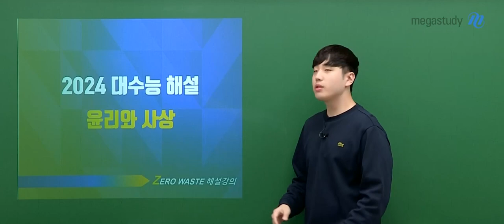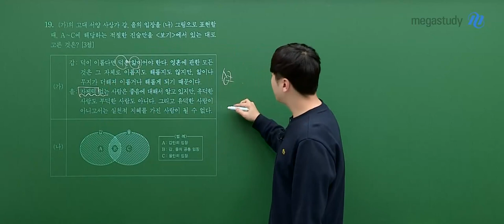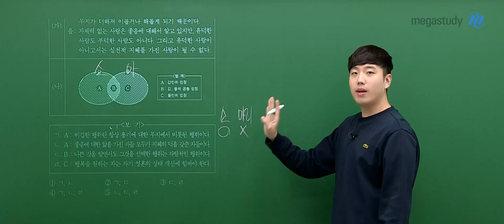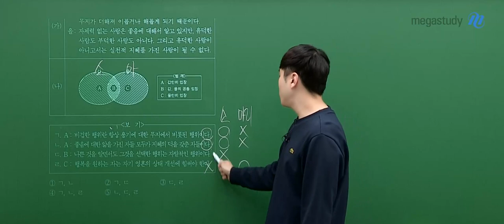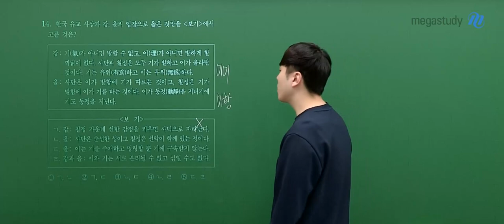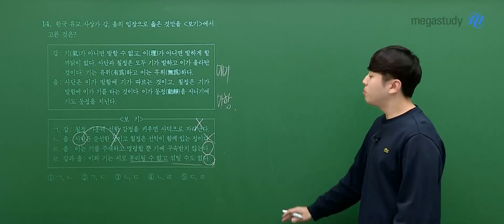[메가스터디] 사회 어준규쌤 - 2024 수능 윤리와사상 해설강의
사회 어준규 선생님의 2024 수능 윤리와사상 해설강의 영상입니다.